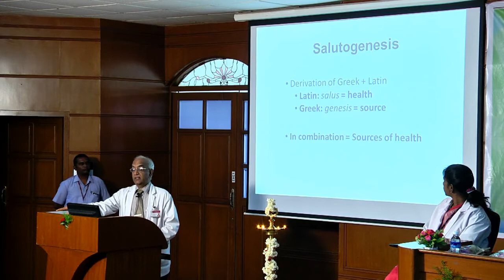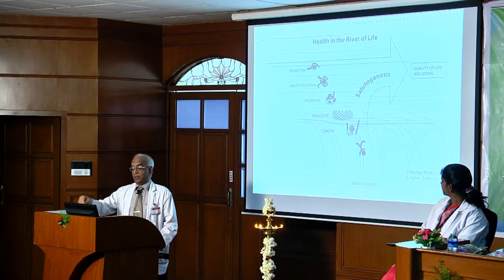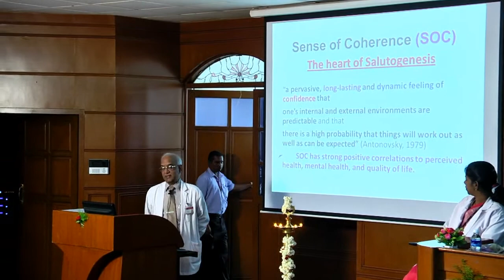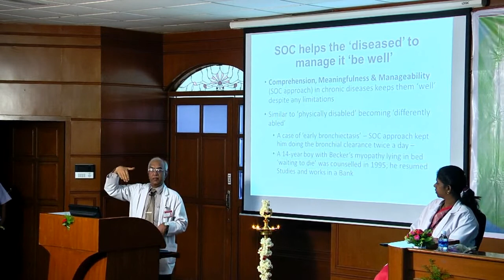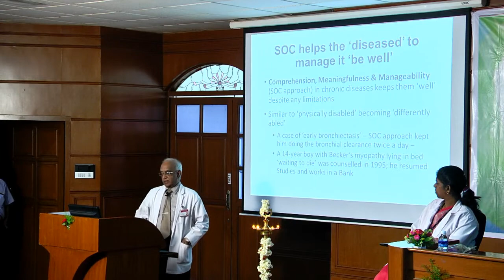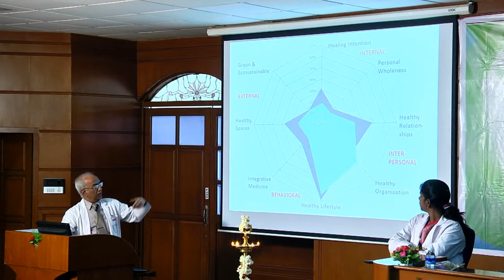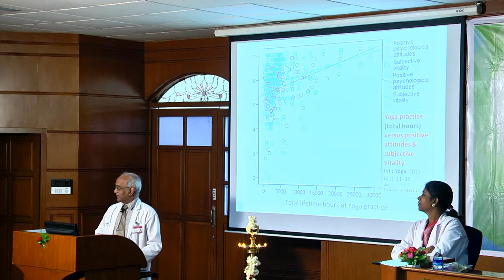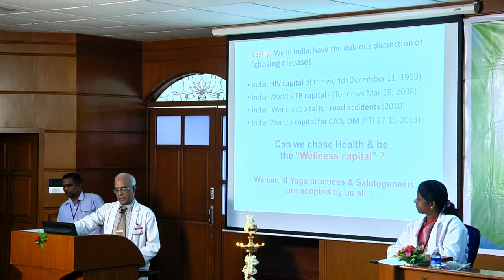Yoga and salutogenesis, Yoga Day oration by Prof KR Sethuraman, VC, Sri Balaji Vidyapeeth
As per guidelines issued by UGC and Ministry of AYUSH, Government of India the International Day of Yoga 2016 is being celebrated at Sri Balaji Vidyapeeth, Pondicherry in a grand manner from 19-21 June 2016. As a prelude to this event, SBV YOGA FEST was celebrated on 25-26 May 2016 to create awareness of Yoga amongst the university student community.

SBV Yoga Fest 2016 got off to a colourful start at MGMC&RI on 25 May 2016 with its inauguration by the respected Vice Chancellor of Sri Balaji Vidyapeeth Prof KR Sethuraman in the presence of the Dean (Research and AHS) Prof N Ananthakrishnan and Deans of the medical, dental and nursing faculties of the deemed university. More than 250 medical, dental and nursing students as well as faculty members and invited guests are participating in the two day event that has been organized on 26 and 26 May 2016 as  a prelude to the International Day of Yoga to be celebrated worldwide on 21 June 2016.

In his Yoga Fest oration, Prof KR Sethuraman expressed the need for health professionals to look towards salutogenesis, an understanding of the internal and external factors that induce health rather than merely mechanically focusing on pathogenesis of disease. "Human beings are flawed as they are always susceptible to disease. Yet, some stay healthy even in the worst of conditions. This is because they have a sense of coherence within themselves, find meaning in their lives and hence are more at ease with their lives" said he. Yoga is an ancient system that enables us to create positive environments both within ourselves as well as in the surrounding environment. This harmonious and dynamic balance between the internal and external worlds produces health and wellbeing and healing starts to occur rather than merely managing with symptomatic cures routinely given out by health professionals.